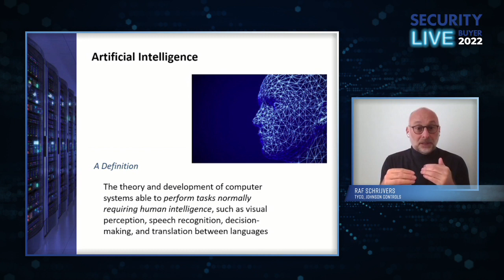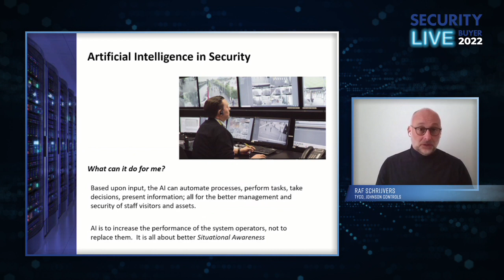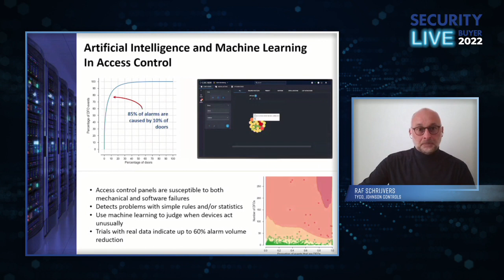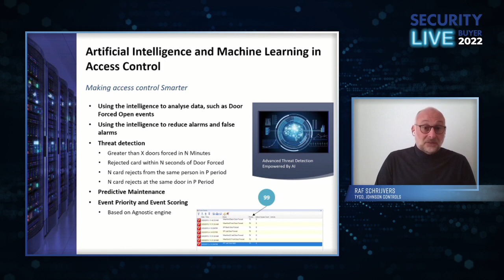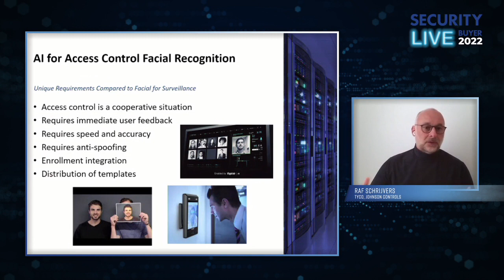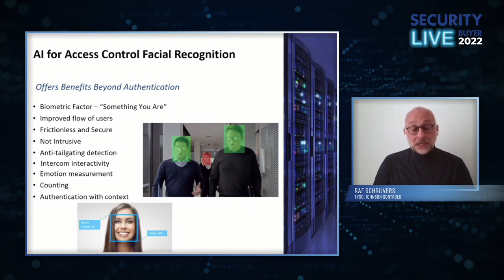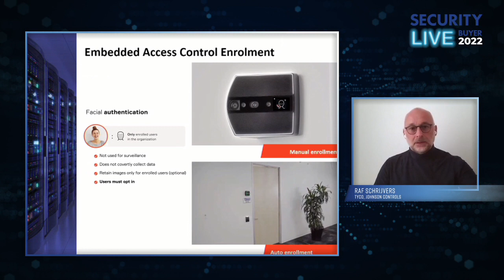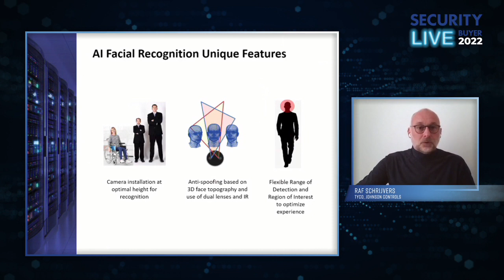AI recognition within access control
In this webinar, Raf Schrijvers will discuss ‘AI recognition within access control’. Specifically, the webinar focuses on the following:

Raf Schrijvers of Tyco will use his experience and knowledge of the access control market to identify in his session how the use of artificial intelligence in access control has heightened in recent years, and present how AI powered access control security solutions from Tyco can help benefit businesses in the future security landscape.

By the end of the webinar, you’ll be all caught up on AI recognition within access control.

About Us:
Security Buyer Live provides a dedicated online experience for the entire international security sector to source the latest equipment and systems, develop important business relationships and generate new business opportunities.